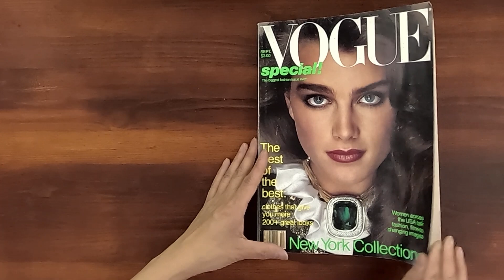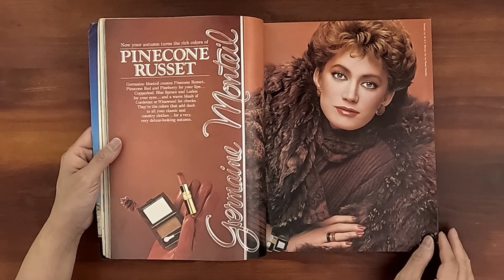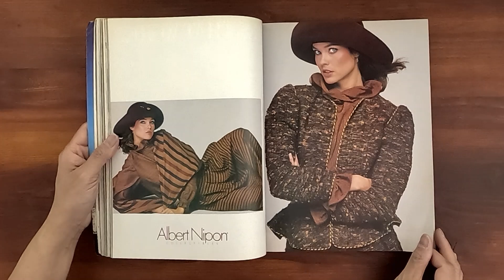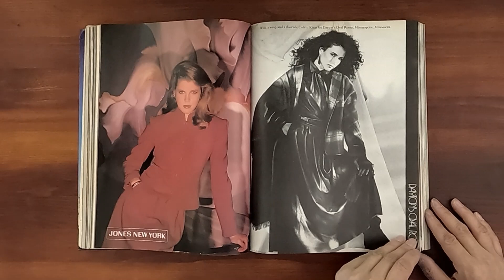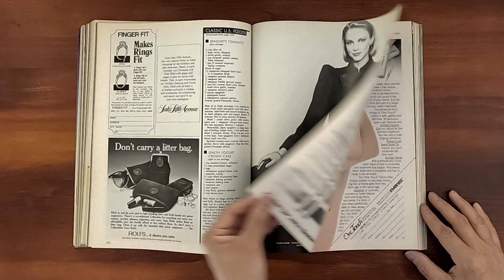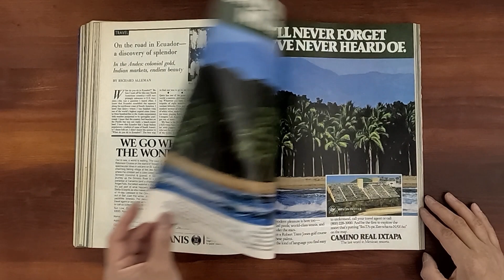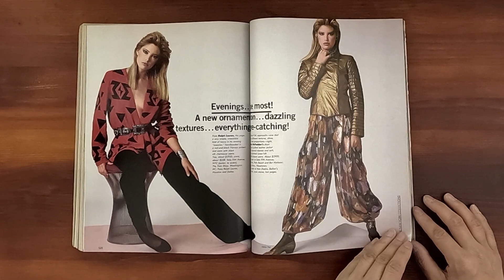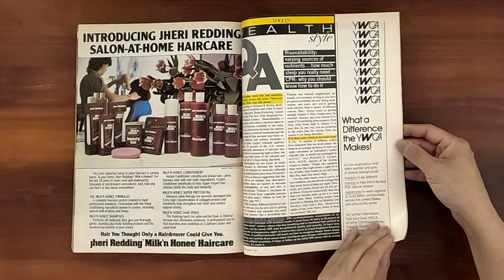1981 September ASMR Magazine Flip Through: Vogue Brooke Shields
Vintage issue of Vogue September 1981.  Relaxing ASMR sounds from page turning and a step back in time at the same time.

Brooke Shields in Oscar de la Renta's ornamental suit by Richard Avedon. The New York Collections; Rosemary McGrothra, Kelly LeBrock, Kelly Emberg models. Michelle Stevens and Kelly Emberg in Evenings. Sandra Day O'Connor. People are talking about...Placido Domingo. Mary and Swifty Lazar's New York pied-a-terre. Color in cosmetics--Kim Alexis and Kelly LeBrock. Fur coats. A Season of Differences...Photos by Bill King. (Models:  Annette Stai, Kelly LeBrock, Kelly Emberg and Rosemary McGrotha).  Fur...More To Go For! (Iman, Lisa Berkley  ) Something New Is Happening To Suits. (Rosemary McGrotha, Joan Severance, Andie Macdowell, Terri May, Donna Stia, Vanessa Angel ,Brigitte Gauthier) Color The Fresh Approach (Kim Alexis, Kelly LeBrock, Rosemary McGrotha, Thom Fleming  and  Barbara Neumann ).  For Evenings When.  Real Finds This Season. Evenings (  Nancy DeWier, Kelly Emberg and  Carrie Nygren )

Ads: Tifany & Co, Estee Lauder Swiss Age-Controlling Skincare, Estee Lauder White Linen perfume, Kim Alexis in Saks-Jandel fur coat, Ralph Lauren Rough wear, Grosvenor fur coats, Calvin Klein plaids, Brooke Shields in Calvin Klein Jeans, Carol Alt in Valentino, and Michelle Stevens in Guy Laroche